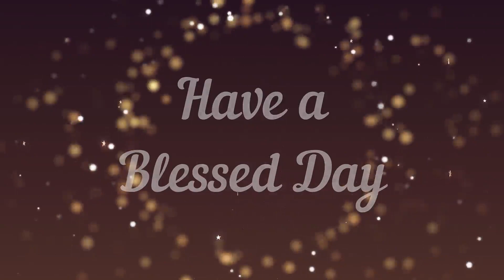Daily Devotion | 22 December 2022 | Rev.T.Sudarshan